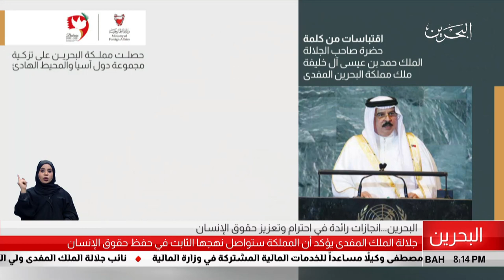البحرين مركز الأخبار : إنجازات رائدة لمملكة البحرين في إحترام وتعزيز حقوق الإنسان 11-10-2018